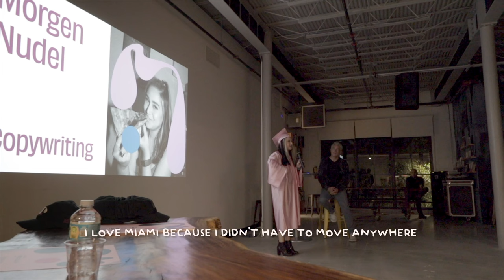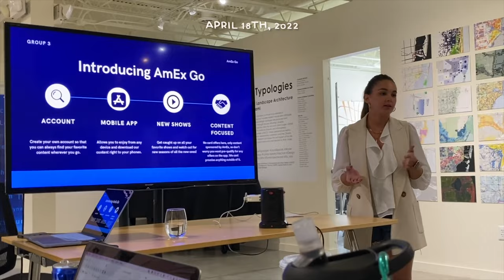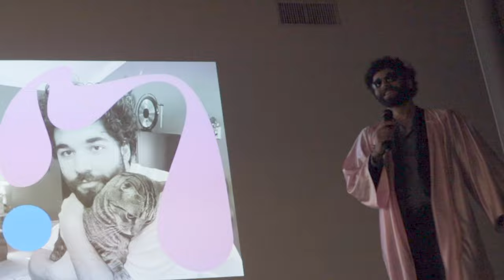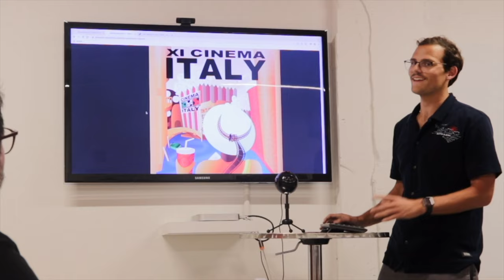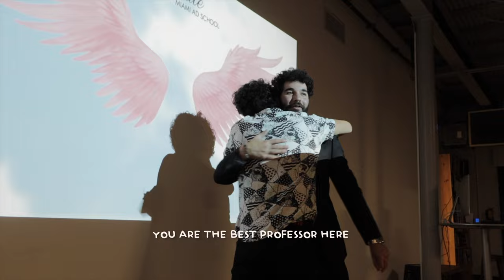Miami Ad School Graduation 2023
DOOF DAYS! Season 5 Episode 22. March 3rd, 2023.

Experience the highlights of the 2023 Miami Ad School graduating class! Join us in celebrating the creativity, passion, and achievements of our talented graduates. Witness the culmination of our hard work and innovation in the world of advertising. Don't miss out on this inspiring event that showcases the next generation of creative minds.

Thanks for that description, ChatGPT.